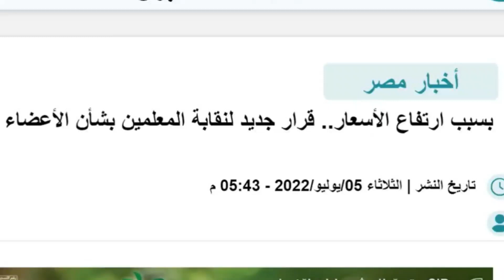بسبب ارتفاع الأسعار قرار جديد لنقابة المعلمين وموعد صرف معاشات شهر يوليو ٢٠٢٢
أصدرت نقابة المهن التعليمية، منشورا، يتضمن توجيهًا لرؤساء النقابات الفرعية على مستوى محافظات الجمهورية، بزيادة رسم استخراج عضوية النقابة.

وجاء في نص المنشور الذي حمل توقيع، خلف الزناتي نقيب المعلمين: أنه في إطار التعاون المسئول بين النقابة العامة والنقابات الفرعية واللجان النقابية على مستوى الجمهورية ونظرًا لارتفاع أسعار كافة مستلزمات التشغيل الخاصة ببطاقات العضوية، وحرصَا على مصلحة النقابة والصالح العام، فقد قررت هيئة مكتب مجلس النقابة العامة بجلستها المنعقدة يوم الخميس الموافق٢٠٢٢/٦/٢٣ الآتى:
1. زيادة رسم استخراج عضوية النقابة 50 جنيهًا للعادي دون طابع نقابة ومبلغ 100 جنيه للفوري دون طابع نقابة وذلك اعتبارا من ٢٠٢٢/٨/١.

۲۔ تحصیل مبلغ 50 جنيهًا من العضو عن كل استمارة صرف مستحقات صندوق الزمالة مصاريف إدارية على يتم التوريد بالأعداد المسلمة بإيصال من النقابة العامة اعتبارا من أول أغسطس ٢٠٢٢.

وصعدت تصريحات نقيب المعلمين، خلف الزناتي، حول  موعد صرف معاشات دفعة يوليو 2022،  والتى كان مقرر صرفها أول الشهر الجاري،  حالة  الغضب الشديد من قبل معلمي المعاشات والورثة.

وأثار إعلان النقيب مؤخرًا، عن أن معاشات يوليو سيتأخر صرفها   لبعد يوم 20 يوليو الجاري حتى يتم تدبير المبلغ المطلوب لصرف المعاشات؛ صدمة كبيرة من قبل معلمى المعاشات والمستحقين، خاصة أنهم كانوا ينتظرون صرفها قبل عيد الأضحى.

وطالب أصحاب المعاشات بصرف دفعة يوليو قبل عيد الأضحى، خاصة في ظل الظروف المادية الحالية، وما تتطلبه هذه المناسبة من نفقات، داعين بسحب الثقة من مجلس النقابة الحالى.على الجانب الآخر، يرى خلف الزناتى نقيب المعلمين، أن هذه الأزمة سببها عدم تعديل قانون المعلمين.

وقال، إن إقرار تعديلات قانون النقابة يساهم فى حل أزمة معاشات المعلمين من خلال توفير موارد مالية مستقرة، لافتا إلى أن كل عام يحال للمعاش أكثر من 40 ألف معلم وبالتالي تزداد قيمة دفعة المعاشات، لافتا إلى أن قيمة أخر دفعة  للمعاشات وصلت إلى 135 مليون جنيه، بعد أن كانت 86 مليون جنيه عام 2014، أى ما يقترب من الضعف